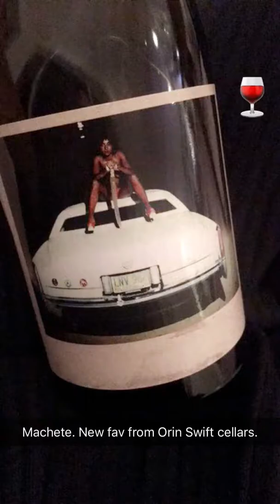Catt Sadler Snapchat Story // November 14th 2016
Catt Sadler
Snapchat Story